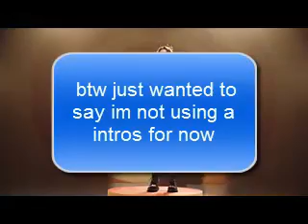halloween special + announcment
i do not own glue70 or all star all credit to the maker of the song